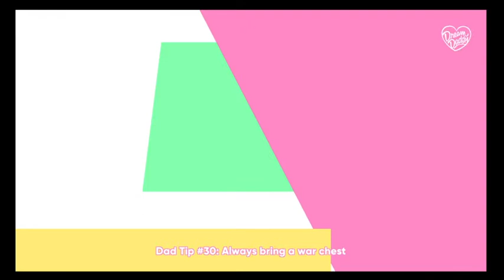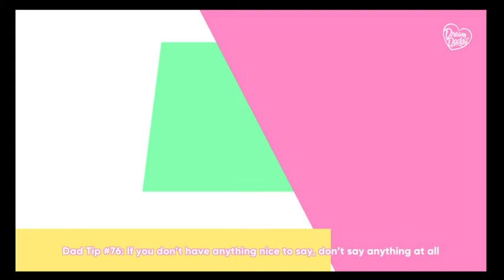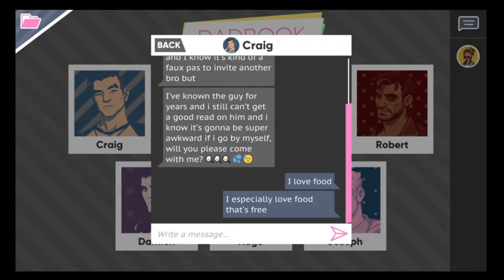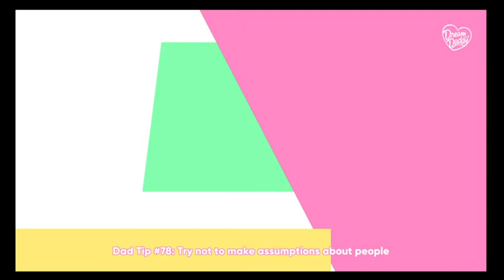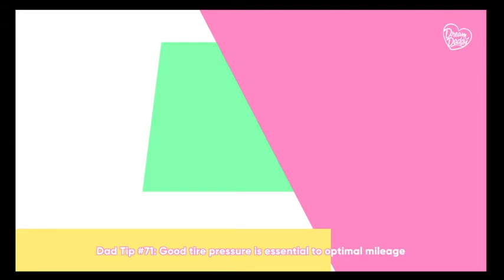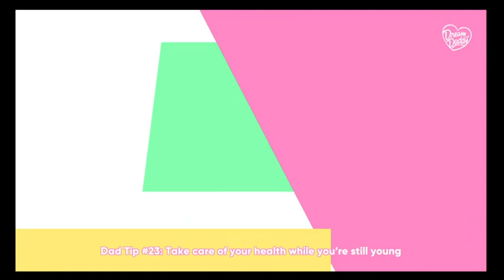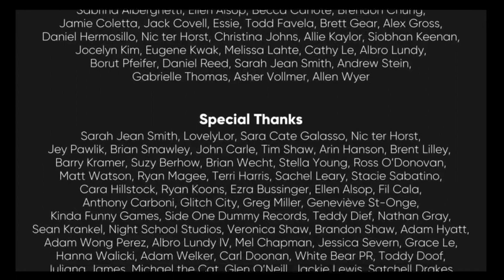Dream daddy Craig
We finally go and date Craig and i have to say this is my favorite one so far.